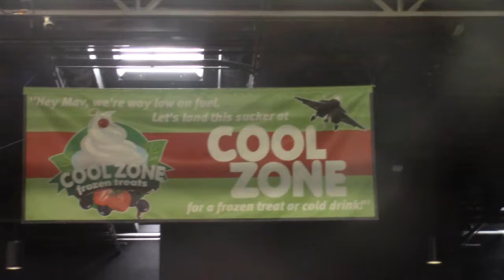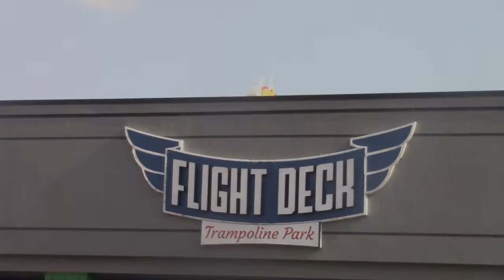Flips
Going to flight deck!

How you like the new outro?
Song- These Days